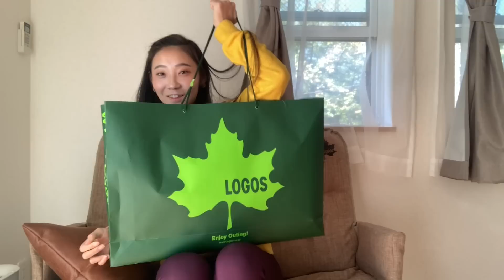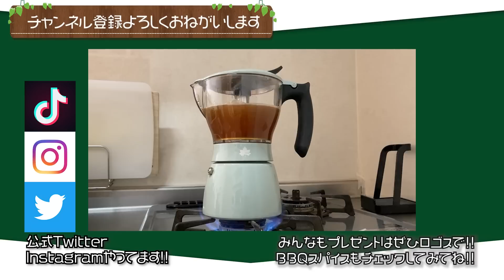【商品紹介】キャンプグッズで本格コーヒー焙煎してみた！【おそロゴス#100】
今回は､きゃなこからのプレゼント開封です🎁
ロゴスからも販売予定の生豆を焙煎してコーヒーを飲んでみました☕️
キャンプで本格コーヒーを楽しみたかった方､ぜひ参考にしてみてください🤗

前回のきゃなこからのプレゼント動画

「どっちゃんときゃなこの おそロゴス」は、おそろいのロゴスウエアを着た女性スタッフ2名がYouTuberとなって、BBQやキャンプなどのアウトドアを楽しむ様々な企画に挑戦し、LOGOS製品の特徴や使い方はもちろん、おいしい外ごはんやアウトドアの魅力、アウトドアに役立つ情報をお伝えいたします！

👇一緒に働くメンバー募集中！

SNSも更新しているので、是非ご覧ください！

※配信番組「おそロゴス」へのコメントについて、出演者の過度なプライバシーに関わる内容についてはお控えください。
当社側で問題と判断したコメントについては誠に勝手ながら削除させて頂きますので、ご理解のほどよろしくお願いいたします。
株式会社ロゴスコーポレーション  広報課